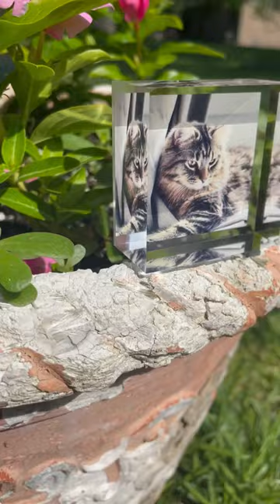Cool prism cat picture